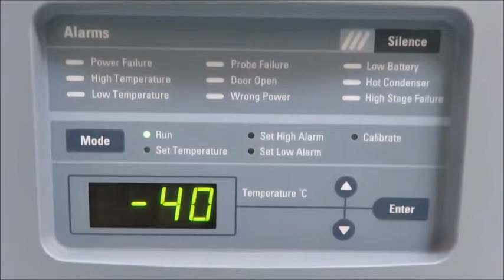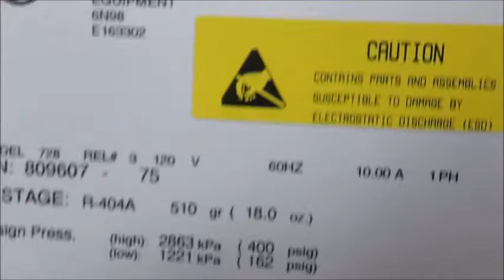Thermo Scientific Low Temp Lab Freezer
Thermo Scientific Low Temp Lab Freezer for sale at The Lab World Group a seller of used lab equipment.